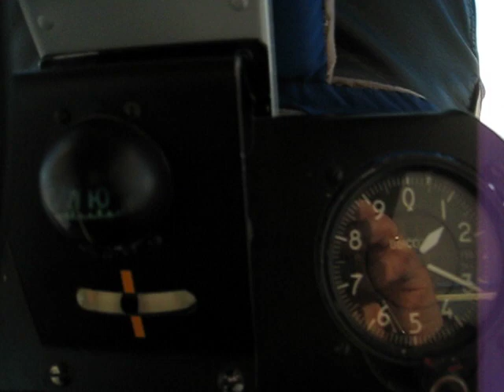Skrydžiai X-32 N.Akmenė LT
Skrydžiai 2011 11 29